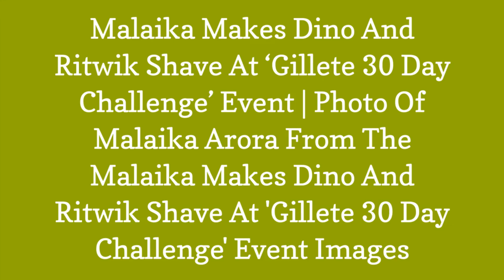Malaika Makes Dino And Ritwik Shave At Gillete 30 Day Challenge Event | Photo Of Malaika Arora 😎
Malaika makes Dino and Ritwik shave at Gillete 30 Day Challenge event. Download latest Photo Of Malaika Arora From The Malaika makes Dino and Ritwik shave at 'Gillete 30 Day Challenge' event images, photos, wallpapers, posters, movie stills, photo shoots, parties or event photos. Also get recent news and updates only at Bollywood Hungama
0:00 - Intro
0:00:12 -
0:00:21 -
0:00:30 -
0:00:39 -
0:00:48 -
0:00:57 -
0:01:06 -
0:01:15 -
0:01:24 -
0:01:33 -
0:01:42 -
0:01:51 -

-=😎ABOUT Paparazzi Jam =-
Most influential and prominent Indians on social media cover actors from India, who portray characters in the theater, film, radio, or television Find the latest Indian celebrity life news and gossip. Stay updated about your favorite Bollywood celebrity actor and actresses.